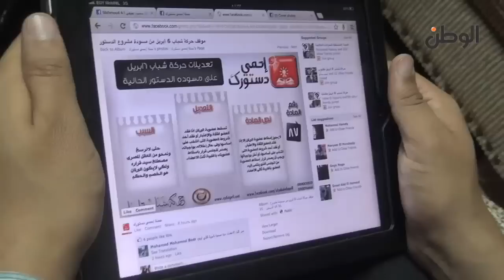محمود عفيفي:نرفض تكفير السلفيين للمصوتين على الدستور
محمود عفيفي: نرفض تكفير السلفيين لمن يصوت بنعم أو لا على الدستور
جريدة الوطن
جريدة يومية مستقلة